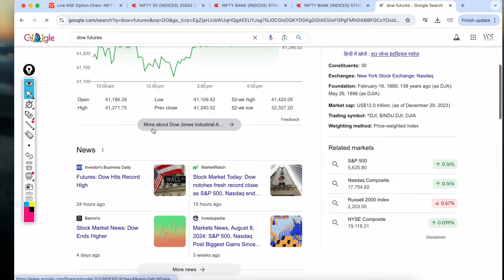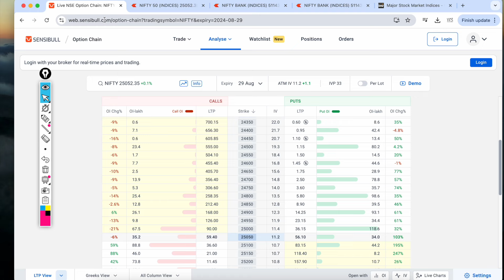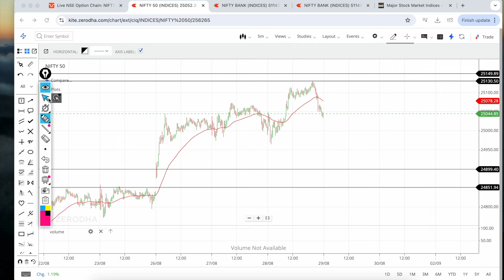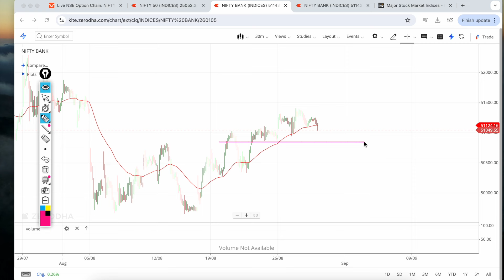Nifty Expiry Setup | Nifty Analysis Prediction | Bank Nifty Prediction Analysis